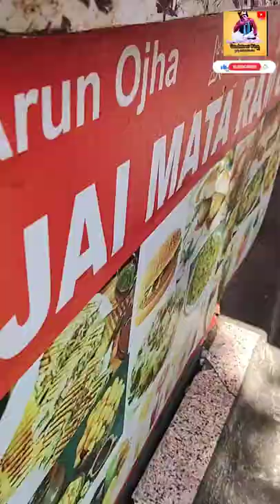₹125 Unlimited chat ahh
Jai matharani chats giving unlimited chats for 125rs and unlimited golgappa for 55rs
Address:4th Block Rajajinagar Bangalore-10